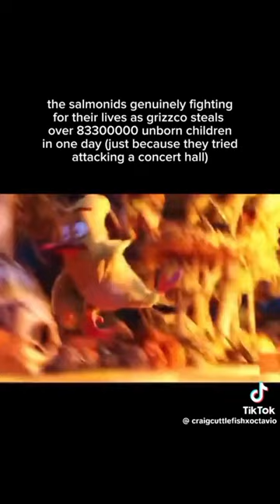Splatoon TikToks #35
Hi y'all it was a nightmare trying to get this on YT but it's here now finally, and I appreciate the wait I have another one that is ready and it'll be posted so soon you'll be like huh that was early.

Keep On Splatting, Congratulations team past. Everyone fought well.